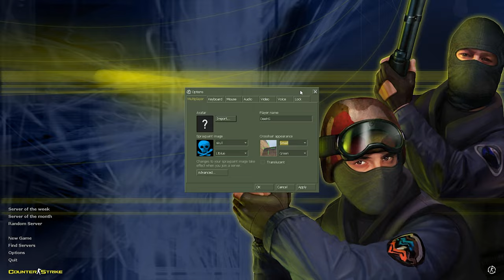PLAYING CS1.6 IN 2024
So is this game still alive in 2024? Let me know if I should come back to it.

I hope you enjoy this video as much as i did to make it for you guys 🫶🏼